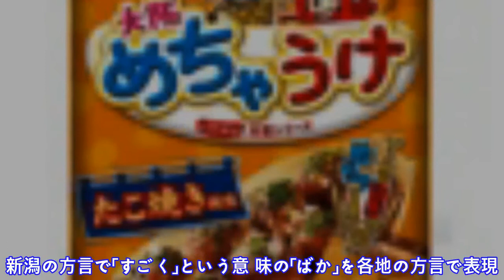ばかうけの「ばか」方言シリーズ登場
新 潟 の 製 菓 メ ー カ ー 「 栗 山 米 菓 」 （ 代 表 ： 栗 山 敏 昭 ） か ら 、 看 板 商 品 「 ば か う け 」 の 方 言 シ リ ー ズ ５ 種 が 登 場 。 北 海 道 、 仙 台 、 名 古 屋 、 大 阪 、 博 多 、 そ れ ぞ れ の バ ー ジ ョ ン が 、 ３ 月 1 2 日 か ら 全 国 で 発 売 さ れ る 。